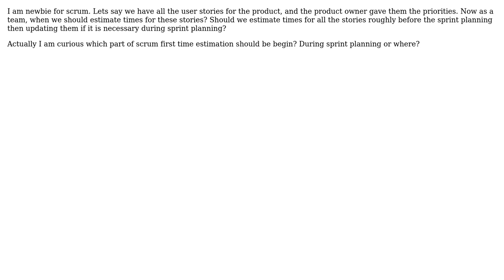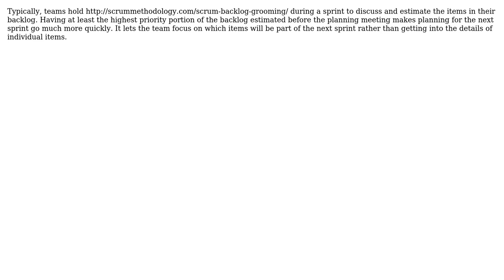Should a scrum team estimate time for the user stories during Sprint Planning, or before it?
Software Engineering: Should a scrum team estimate time for the user stories during Sprint Planning, or before it?

With thanks & praise to God, and with thanks to the many people who have made this project possible! | Content (except music & images) licensed under CC BY-SA | Music | Images & others | With thanks to user Robbie Dee user Low Flying Pelican user Kilian Foth user KAPLAN Forumsinsi user Caleb and the Stack Exchange Network Trademarks are property of their respective owners. You are responsible for your own actions.